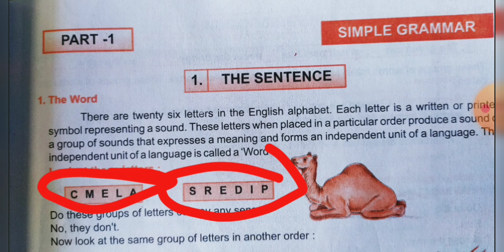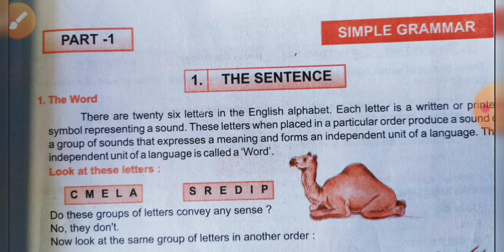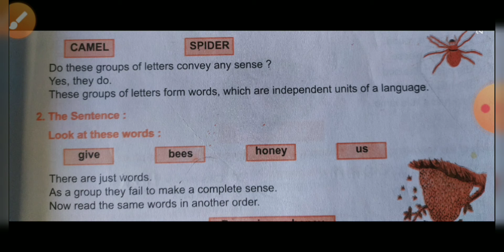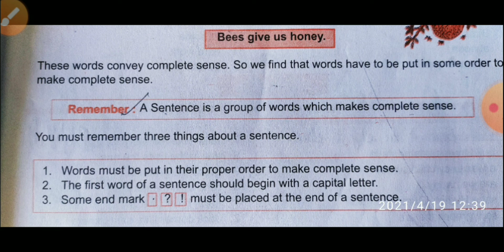Grammar#NCERT CLASS 6 #1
english grammar for 6th grade
Full explanation of word and sentence